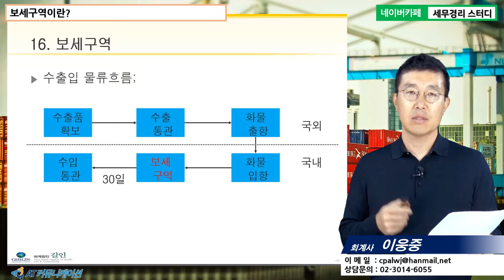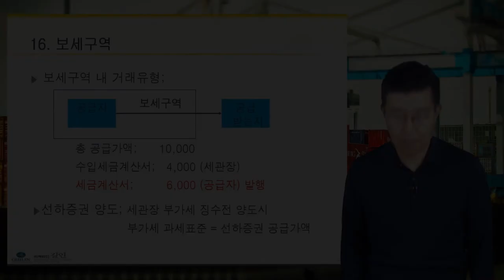[이웅중 회계사의 5분특강] 수출입 회계 및 세무 실무 - 보세구역이란?